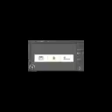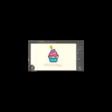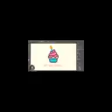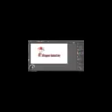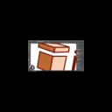Ivan W The Repair Shop softsaaz ir